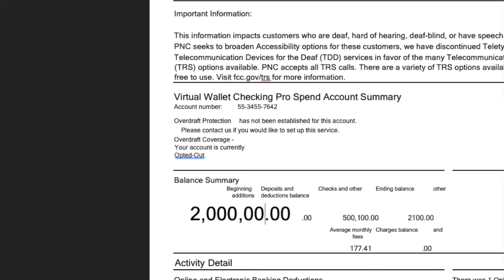Can I edit bank statement? // Can I make a fake bank statement?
Making a fake bank statement may be a tempting thing to do when you apply for a loan or a credit card. Just download the original bank statement and replicate. But should you do it?
Only if you want to impress your subscribers or if you are doing some prank. But, can you do it with a lender or a landlord? Certainly not. What do you think? Can fake bank statements be verified?
Yes. Some lenders always verify the statements, some may skip the verification. What will happen if the lender finds that your statement is fake? Fake statements will certainly make a mark on you in ChexSystems. They will stay on your records for 5-7 years. All this time you will not be able to open new bank accounts at major banks.